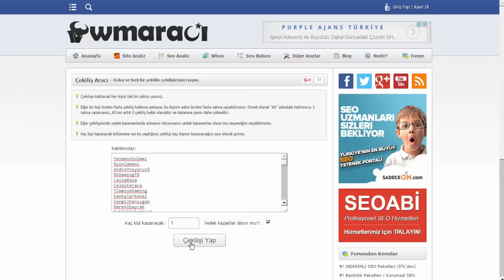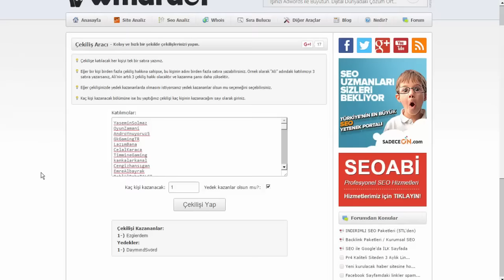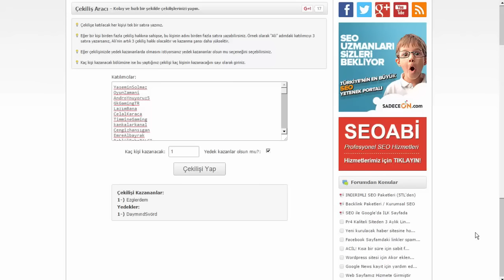50.000 Karton Adam Özel LG G3 Çekiliş Sonuçları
Kazanan arkadaşımıza hayırlı uğurlu olsun!
Link!Link!Link!